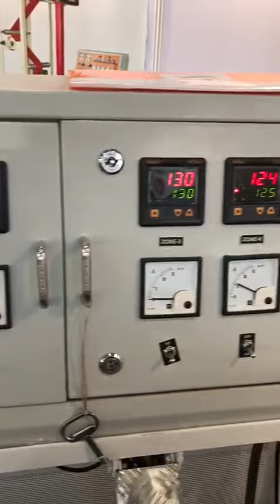Blown Film Extrusion of Biodegradable & Compostable Raw Material Grade-ADFLEX-FT-1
we ensure that the raw materials used for Bioplastic can be completely disintegrated, biodegradable and compostable within 180 days. Within this period the material should be decomposed into carbon dioxide, minerals and water, that can be used for agricultural purposes without any form of toxicity. EN 13432:200 also ensures that composting of the materials doesn’t have any negative effect on the environment, and the materials should have only low levels of heavy material.

Keeping in mind the usage of the biodegradable polymers, we produce different variants bioplastic. We product the certified variant of compostable polymer. This variant of polymer is elastic. It is tear as well as water resistant, thus assuring highest quality. Moreover, this is suitable for food contact which makes it perfectly suitable for food packaging. This could be a perfect substitute for conventional plastics for food packaging, since conventional plastics are not considered as a healthy option for food packaging. Compostable polymers are wieldable and printable. Hence, this could be moulded easily into any shape, with proper labeling.

Applications: This raw material can be used for various applications like carry bags, Garbage bags,food packaging and Blown films.